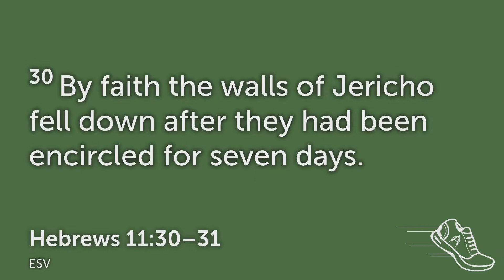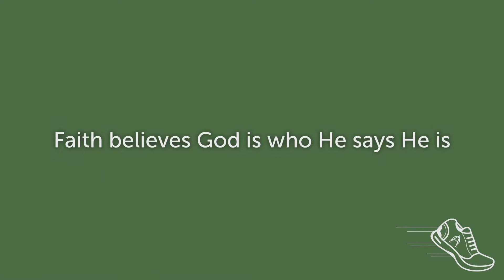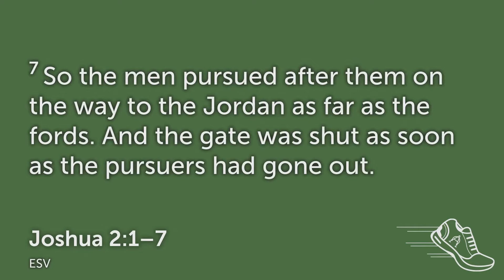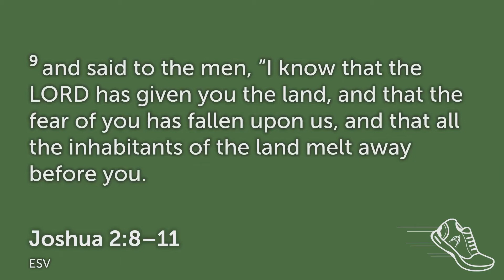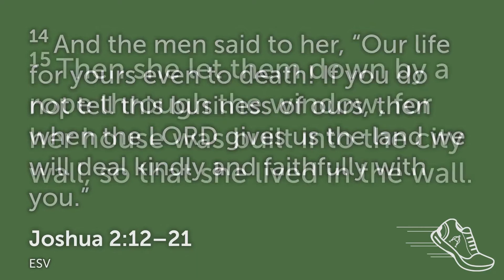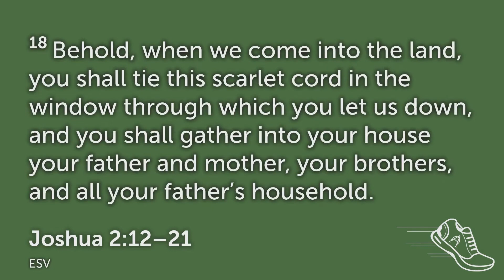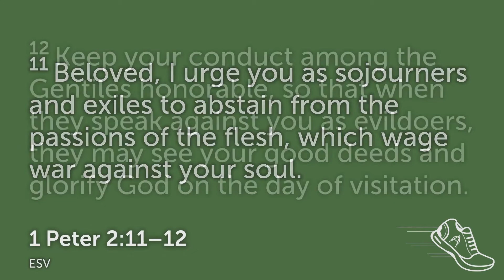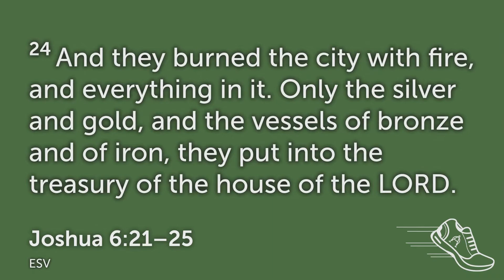Heroes of the Faith - The Fear of God // Nathan Mayer